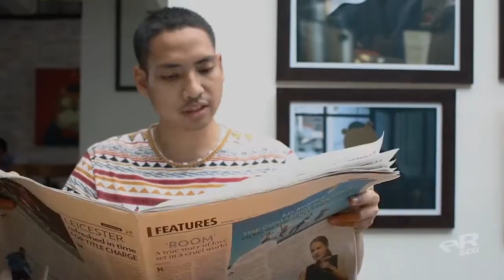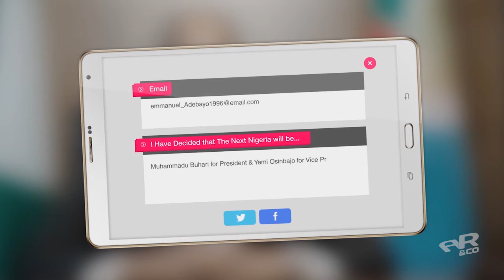Next for Nigeria - AR App | AR&Co | WIR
In collaboration with Think Big Asia, AR&Co developed an application to support the campaign of then presidential candidates of the All Progressives Congress (APC), current President Muhammadu Buhari and Vice President Yemi Osinbajo during the most recent election in Nigeria.

This application was awarded Auggie Awards 2015 for the Best Campaign category during the Augmented World Expo in Silicon Valley, USA.

About WIR Group.
With the vision towards SMART Society 5.0, units under WIR group have established proven solutions across industries through the utilization of Digital Reality (Augmented Reality, Virtual Reality, and Artificial Intelligence) – highly relevant based on the branding blueprints.

Since 2009, WIR Group has served more than 20 countries including Indonesia, Philippines, Thailand, Vietnam, Singapore, Malaysia, Myanmar & many others.

WIR Units :
- AR&Co | AR Solutions
- DAV | IOT Device
- MindStores | Virtual Store Network
- Minar | Geolocation Game
- DM Id | Brand Strategy